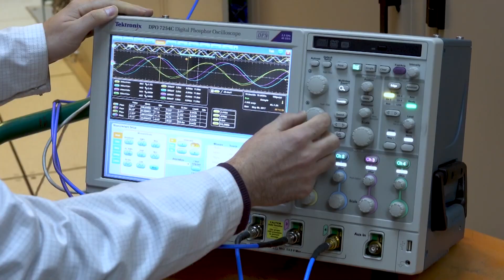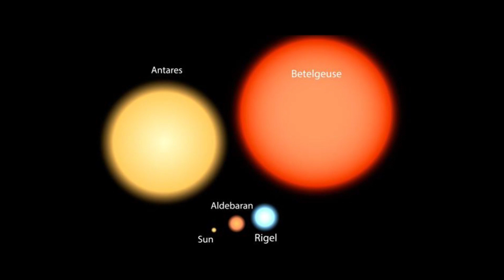James Webb Telescope Announces CHILLING Discovery About Betelgeuse Explosion